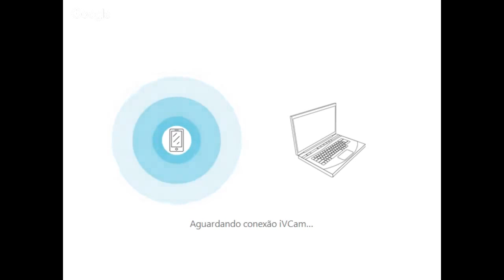Café no mundo: Consumos e Tendências - Paula Varejão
Palestrante – Paula Varejão – Apresentadora do Programa “Tá na Hora do Café.” no - Canal Mais Globosat.

* Palestra transmitida ao vivo no dia 22/03/2018 no 22º Simpósio de Cafeicultura em Manhuaçu/MG.